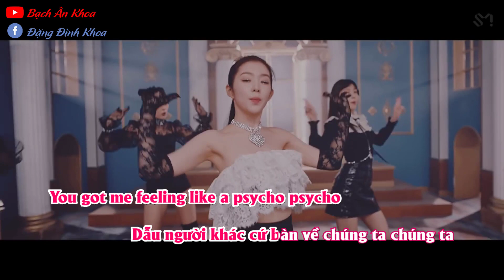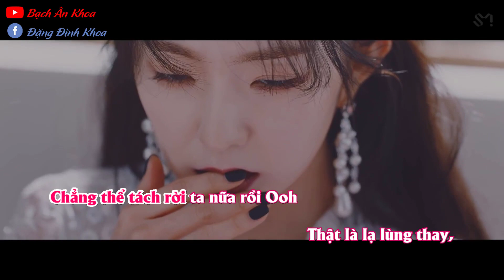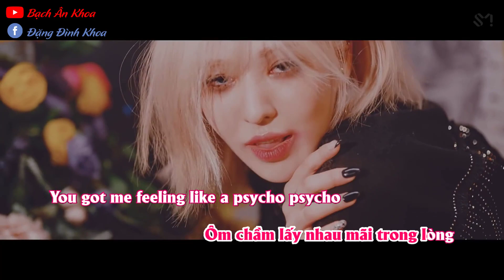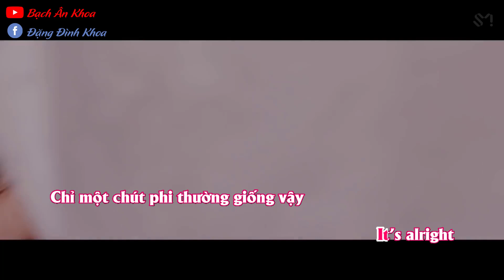[Karaoke Việt + Beat] Red Velvet - Psycho Lời Việt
Lyrics: Bạch Ân Khoa